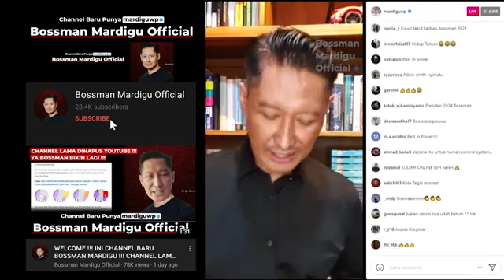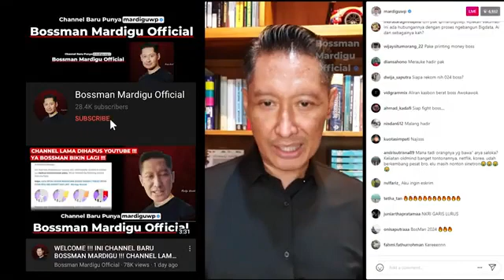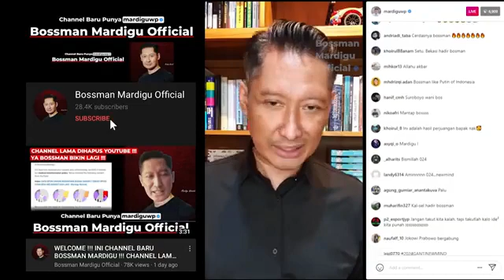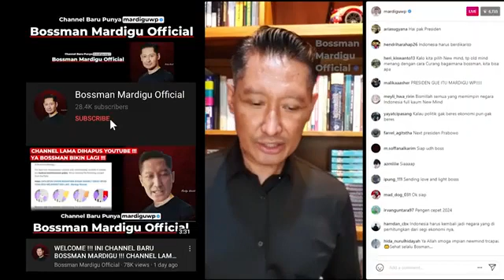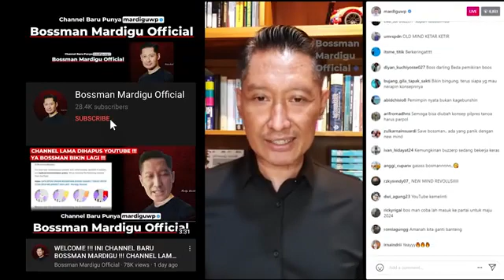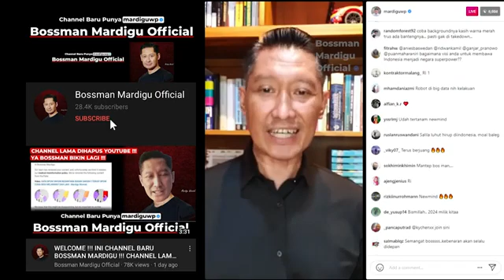PEMBUNGKAMAN DAN PENGHAPUSAN CHANNEL LAMA BOSSMAN!! - MARDIGU WOWIEK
pantengin terus channel youtube Bossman Mardigu Wowiek.
agar menambah pemahaman dan pengetahuan tentang Dunia ini.